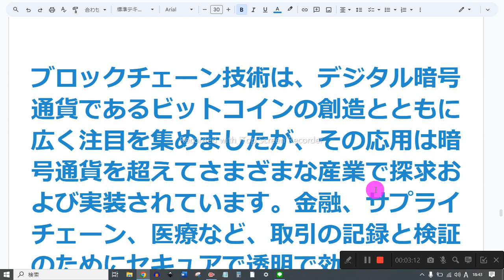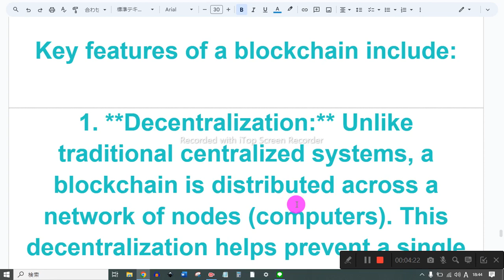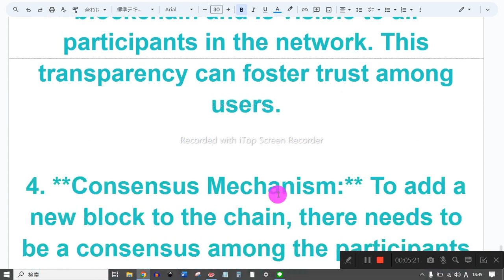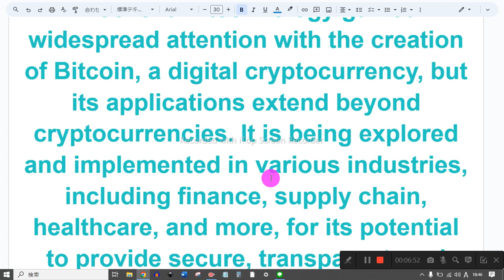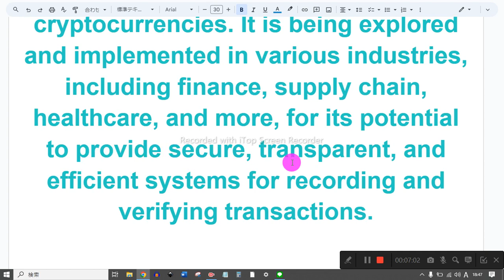ブロックチェーンとは 英語音読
1　同じものを繰り返し音読しない
2　読めないところは、読まなくてもよい
3　発音に注意を払わない
4　声の大きさ、速さは自由
5　ほかの人の迷惑になりそうなときは、声を出さず、頭の中で音読する
6　音読の内容は何でもよい
7　音読をしたくないときはやらない
8　音読の順番に決まりはない

ブロックチェーンは、特定の統括者のいない分散型のデジタル台帳であり、取引をコンピュータネットワーク全体で記録します。それはブロックの連鎖で構成され、各ブロックには取引のリストが含まれています。これらのブロックは、暗号ハッシュを使用してリンクされ、すべての取引のセキュアで改ざん困難な記録を作成します。

ブロックチェーンの主な特徴には次のものがあります。

1. **分散化:** 伝統的な中央集権的なシステムとは異なり、ブロックチェーンはノード（コンピュータ）のネットワーク全体に分散されています。この分散化は単一障害点を防ぎ、システムのセキュリティと信頼性を向上させます。

2. **不変性:** ブロックがブロックチェーンに追加されると、その中の情報を変更または削除するのは非常に難しいです。これは暗号ハッシュとコンセンサスメカニズムを使用して実現されます。

3. **透明性:** すべての参加者に対して取引履歴がブロックチェーンに保存され、可視化されます。この透明性はユーザー間で信頼を促進することができます。

4. **コンセンサスメカニズム:** ブロックをチェーンに追加するには、ネットワーク内の参加者間でコンセンサスが必要です。通常、これはプルーフ・オブ・ワークまたはプルーフ・オブ・ステークなどのメカニズムを使用して達成されます。

5. **スマートコントラクト:** 一部のブロックチェーンは、スマートコントラクトの実行をサポートしています。これは、契約の条件が直接コードに書かれた自己実行型の契約で、事前に定義された条件が満たされたときに契約の条件を自動的に強制および実行します。

ブロックチェーン技術は、デジタル暗号通貨であるビットコインの創造とともに広く注目を集めましたが、その応用は暗号通貨を超えてさまざまな産業で探求および実装されています。金融、サプライチェーン、医療など、取引の記録と検証のためにセキュアで透明で効率的なシステムを提供する潜在的な可能性があります。

A blockchain is a decentralized and distributed digital ledger that records transactions across a network of computers. It consists of a chain of blocks, where each block contains a list of transactions. These blocks are linked together using cryptographic hashes, creating a secure and tamper-resistant record of all transactions.

Key features of a blockchain include:

1. **Decentralization:** Unlike traditional centralized systems, a blockchain is distributed across a network of nodes (computers). This decentralization helps prevent a single point of failure and enhances the security and reliability of the system.

2. **Immutability:** Once a block is added to the blockchain, it is extremely difficult to alter or delete the information within it. This is achieved through cryptographic hashing and consensus mechanisms.

3. **Transparency:** The entire transaction history is stored on the blockchain and is visible to all participants in the network. This transparency can foster trust among users.

4. **Consensus Mechanism:** To add a new block to the chain, there needs to be a consensus among the participants in the network. This agreement is typically reached through mechanisms like proof-of-work or proof-of-stake.

5. **Smart Contracts:** Some blockchains support the execution of smart contracts, which are self-executing contracts with the terms of the agreement directly written into code. Smart contracts automatically enforce and execute the terms when predefined conditions are met.

Blockchain technology gained widespread attention with the creation of Bitcoin, a digital cryptocurrency, but its applications extend beyond cryptocurrencies. It is being explored and implemented in various industries, including finance, supply chain, healthcare, and more, for its potential to provide secure, transparent, and efficient systems for recording and verifying transactions.